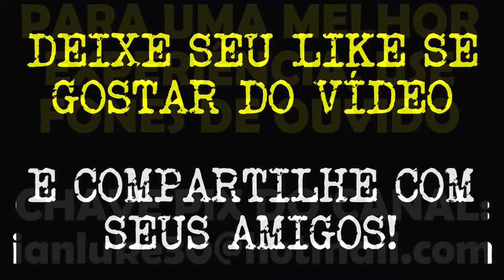ESSE VÍDEO VAI TE DEIXAR CHOCADO | CASOS SOBRENATURAIS REAIS E INÉDITOS